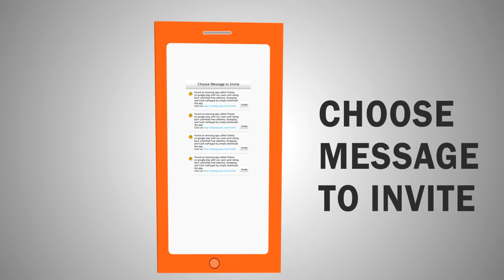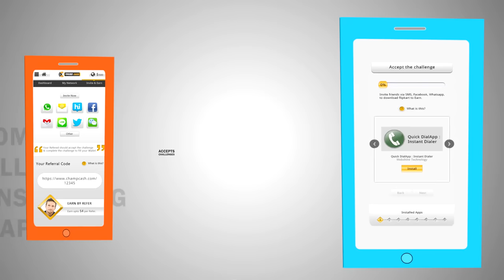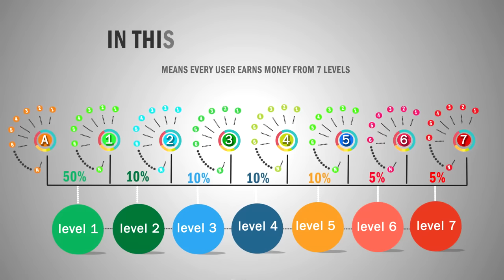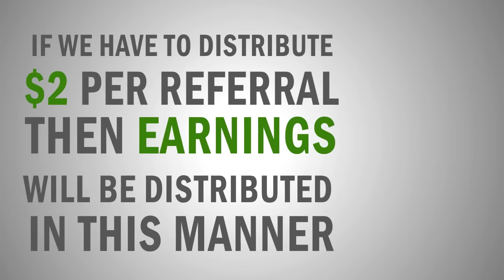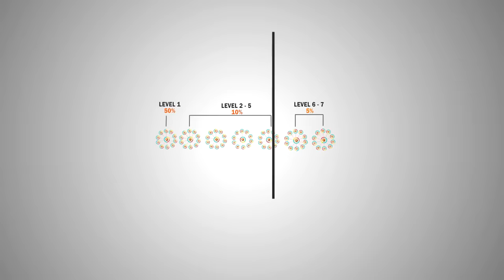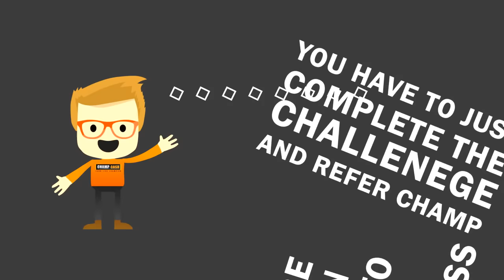Thousand of peoples earnings 10$-1000$ daily By champcash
1. Install CHAMPCASH
2. Registered  your details.